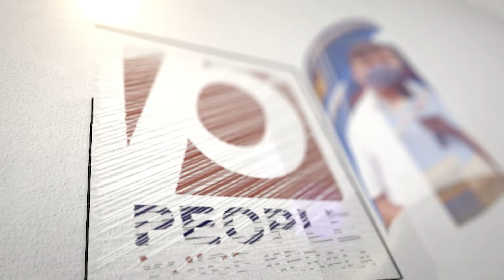സര്‍വ്വെ ഫലങ്ങളിലൊന്നും ചിത്രത്തിലില്ലാതെ ബിജെപി, സമ്മര്‍ദ്ദത്തില്‍ നേതൃത്വം | BJP